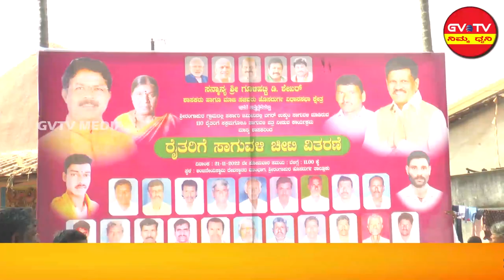ಹೊಸದುರ್ಗ-ಶ್ರೀರಂಗಪುರ ಗ್ರಾಮದಲ್ಲಿ ರೈತರಿಗೆ ಸಾಗುವಳಿ ಚೀಟಿ ವಿತರಿಸಿದ ಸನ್ಮಾನ್ಯ ಶಾಸಕರದ "ಗೂಳಿಹಟ್ಟಿ ಡಿ ಶೇಖರ್"